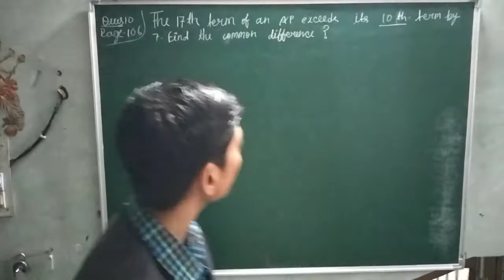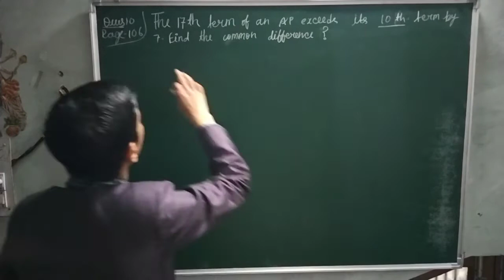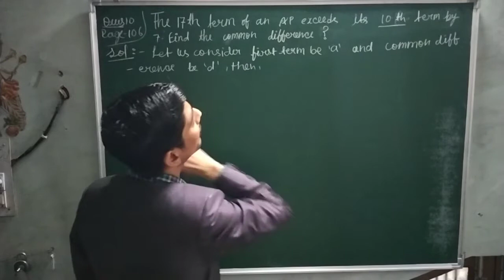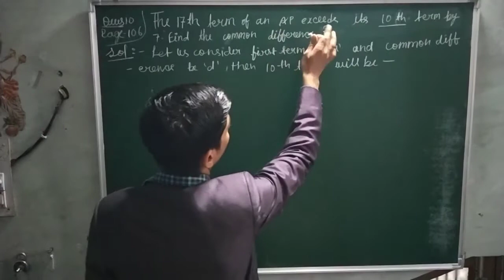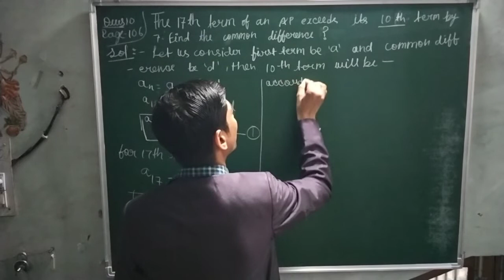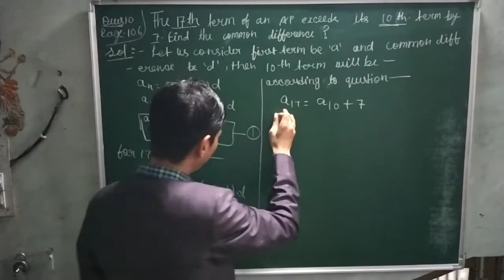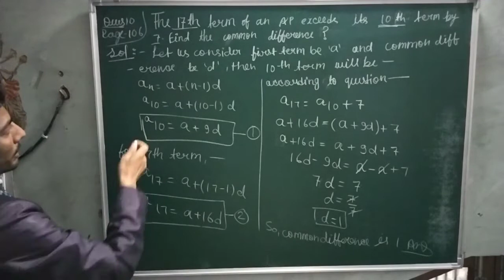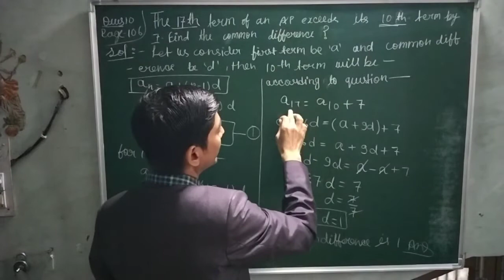the 17th term of an ap exceeds its 10th term by 7 find the common difference| arithmetic progression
Q10 The 17th term of an AP exceeds its 10th term by 7. Find the common difference.